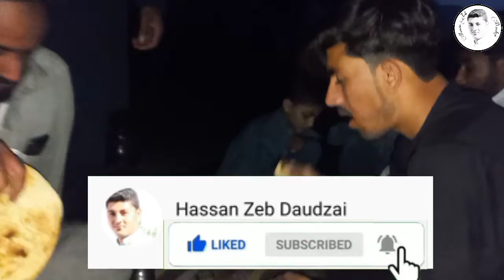BBQ Vlog l Gosht Chawal l Chawal Recipe l Hassan Zeb Daudzai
AoA.

tikka boti. spicy tikka boti. tikka boti banane ka tarika. spicy tikka boti recipe. Beef tikka. beef tikka boti. tasty recipe. cooking with asifa recipes. cook. cooking. how to. recipe. yummy. food. tasty.beef tikka recipe. tikka masala recipe. tikka boti recipe. beef tikka boti recipe. how to make tikka boti. chicken tikka. Mutton tikka boti recipe. tikka boti without seekh. tikka boti recipe with national masala. Tikka boti recipe without oven. tikka boti with shan masala. tikka boti recipe. tikka boti recipe in urdu. tikka boti recipe beef. tikka boti recipe at home. tikka boti recipe without seekh, spicy tikka boti. Tikka on tawa. tawa tikka boti. pakistani tikka recipe. Cooking with Bushra. eid special recipe. bakra eid special recipe. bari eid special recipe.